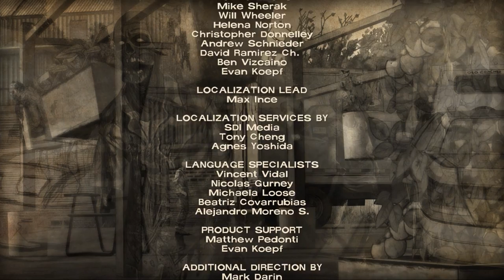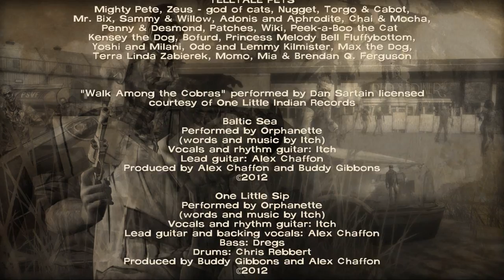Wyatt (The Walking Dead: 400 Days DLC)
This is The Walking Dead by Telltale Games! It's amazing. Well, this is actually the DLC. Want to see the full game? Check out the link below this big block of text. Actually it won't be that big. :D